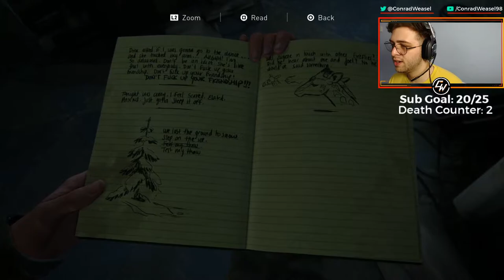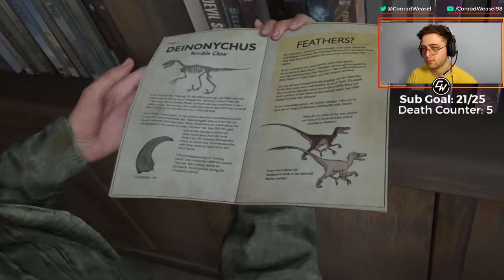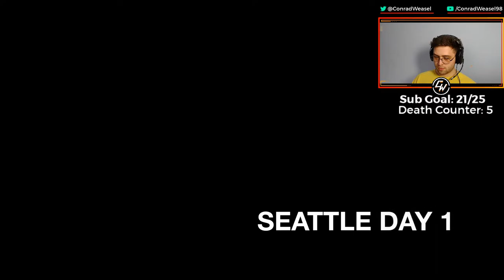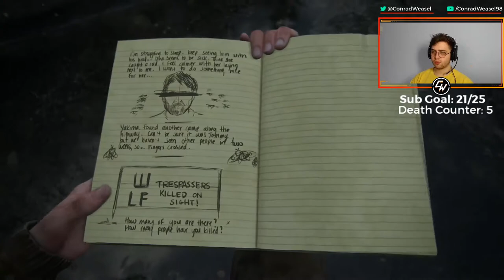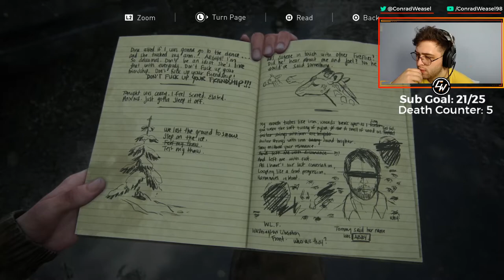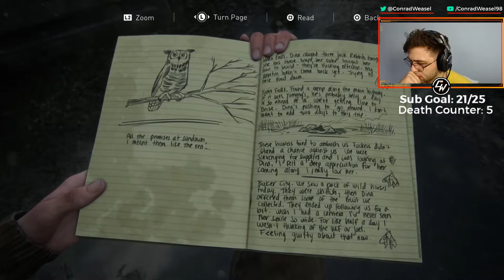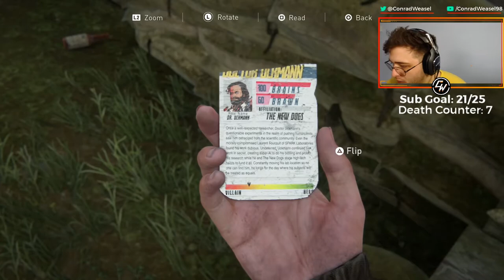The Last Of Us 2: #1 Weasel's Walkthrough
Welcome to my first single-player playthrough on the channel! Join me on this journey as we follow Ellie and Dina on a story of revenge. I'll be streaming the game on Twitch (link below).

Live every weekday 1pm-5pm British time.

The game may have mixed reviews but I'll be forming my own opinion as we play along.